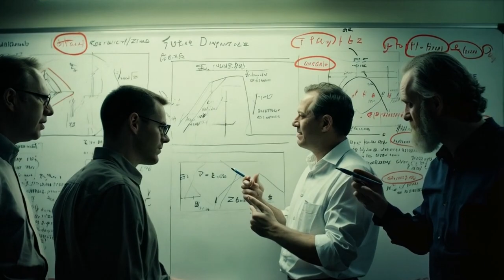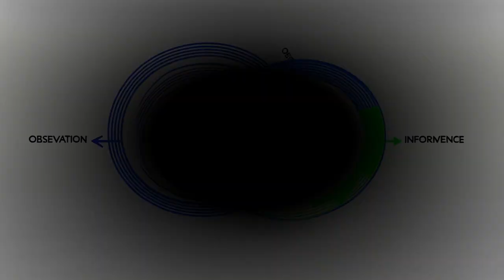The Fifth Force of Nature: Is the Universe Trying to Talk to Us?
A hidden force has emerged in physics — one that defies gravity, electromagnetism, and the nuclear forces. Linked to Alan Turing’s forgotten algorithms and quantum anomalies, this fifth force could change how we understand the universe. Is it the key to dark matter, dark energy... or something even stranger?
► Discover the story of the force that might be listening back.